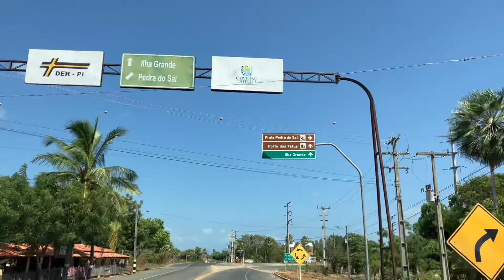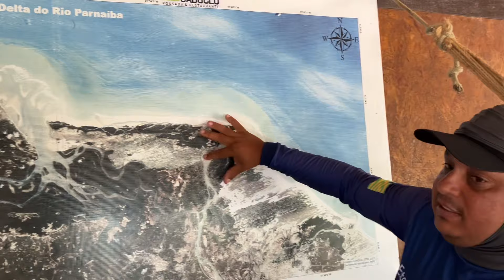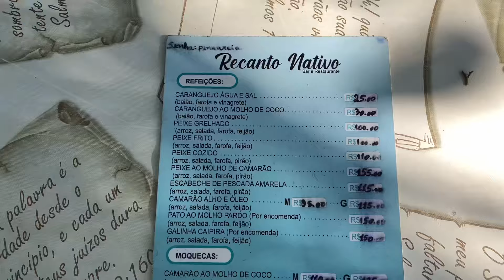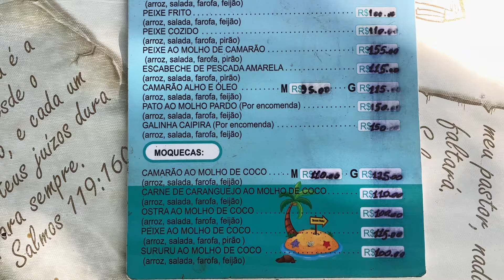DELTA do PARNAÍBA: PASSEIO COMPLETO (com PREÇOS)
Fomos conhecer este lugar incrível que é o Delta do Parnaíba, o terceiro maior delta do mundo.